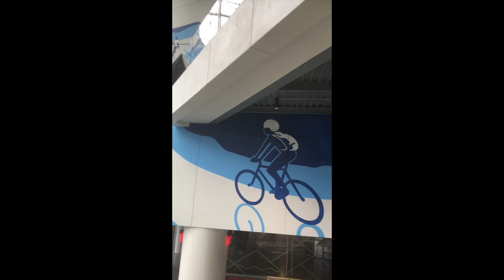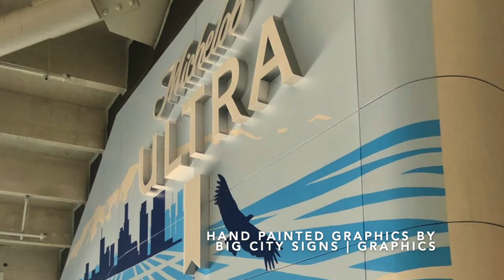SoFi Stadium Michelob Ultra Club Hand Painted Mural work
Mural production process from August 2021 - Big City Signs | Graphics produced this hand painted mural background for the Michelob Ultra Club sponsor signage at the Rams & Chargers new stadium in Inglewood CA.